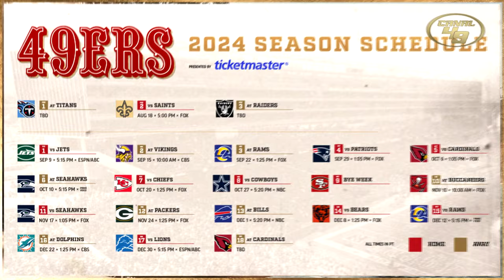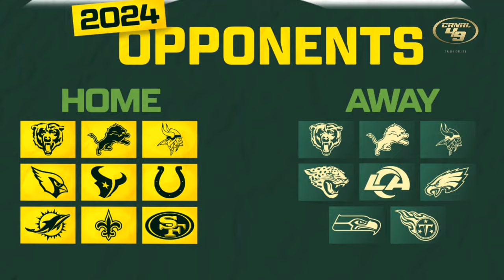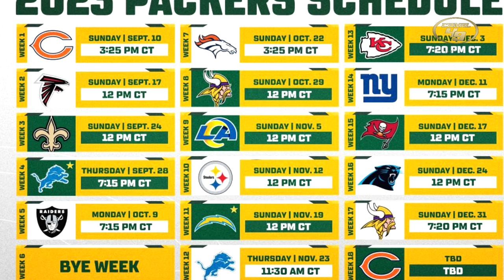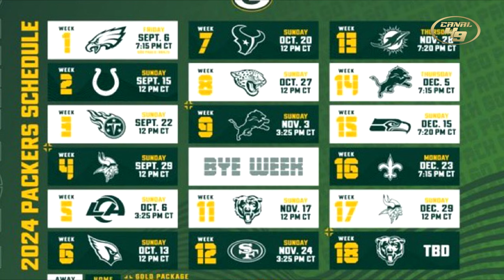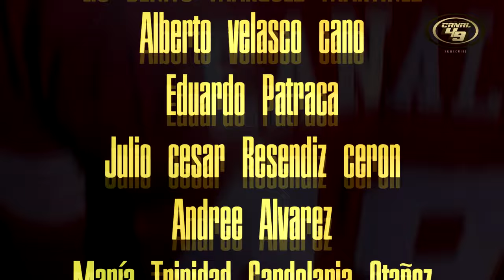Gren Bay PACKERS I Rivales de los 49ers 2024 | Episodio X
Dura visita nos espera en Green Bay

GO NINERS!!!